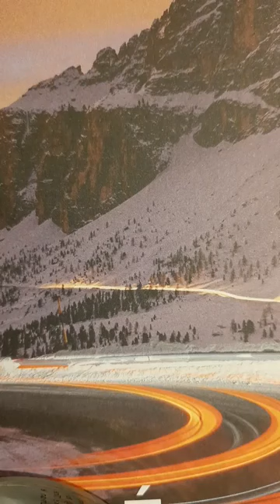Questions et réponses par Sheikh Madi Baba Soukouna (qu'Allah le préserve)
Fatwa d'imam Madi Baba Soukouna